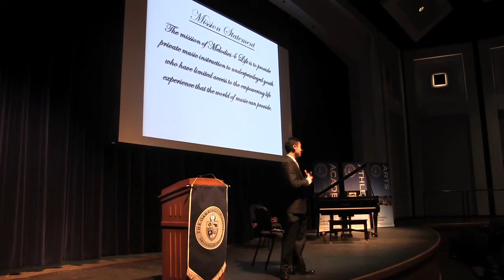Owls Speak Out - John Koh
Speaker Senior John presents his Capstone speech on October 25, 2012 at The Oakridge School.